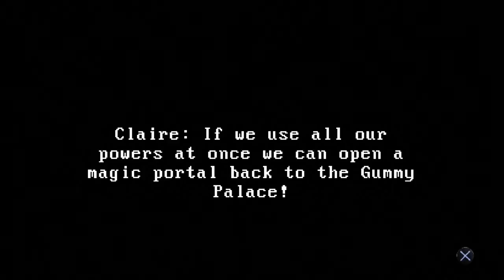Claire Extended Cut by Hailstorm Games, PS4 Gameplay Part 1.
Claire Extended Cut is Developed by Hailstorm Games Inc. for the PlayStation 4, PlayStation VITA, STEAM & Xbox One.  Rated M for Mature by the ESRB.  Description - While visiting her sick mother, Claire takes a wrong turn and stumbles into a dark passage of echoing doors and abandoned rooms. Lost, and attempting to find her way back, Claire encounters an over-protective dog and few denizens who are seemingly uninterested in Claire’s plight. Did they block the doors and windows to keep something out, or is a malevolent force stopping Claire from leaving? Why does the sun seemingly never rise and why are there red candles scattered across the grounds? As panic sets in, time slips and begins to fall away.

Follow the Developer's at Hailstorm Games Inc. on Twitter -
David Mason - @HailstormDavid
Non-Spooky Joshua Spinell @HailstormJoshua

Follow Me & Nalyo Gaming on Twitter -

If you like what you are seeing or what you saw Please Click those LIKE & SUBSCRIBE Buttons, Share with your friends and Leave me a Comment about this game and video. I appreciate your support.

A Special Thanks to Joshua Spinell and all of Hailstorm Games Inc. for allowing me the opportunity to spend time with this creepy sidescroller on the PlayStation 4 for my Nalyo Gaming Channel.

[Full Disclosure, A Review Copy was Provided by the Developer/Publisher/PR for this Title]